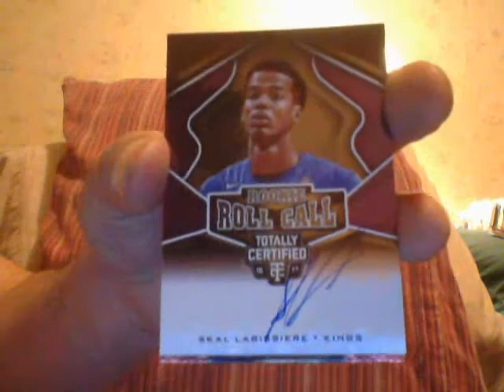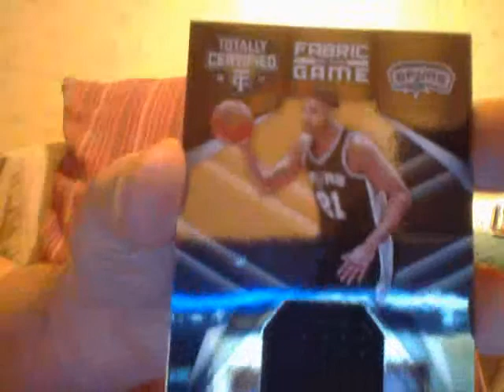The Pain Is Excruciating!!!!!!